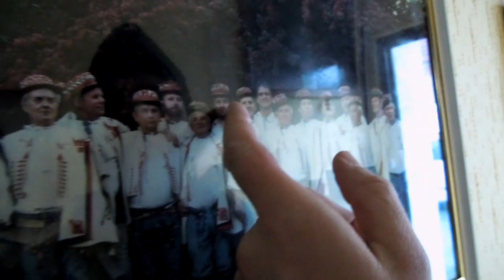Fašanek 2011-Velká nad Veličkou III.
-další zastavení v neděli 6.března v 15.55 hodin  "fašankárů" z velického mužského sboru byla u známého zpěváka a kamaráda  Martina Čambala, kde už byl zaznamenán i úbytek pěvců  a muzikantů z původní sestavy po náročné  obchůzce po dědině, která tak zdaleka ještě nekončila...